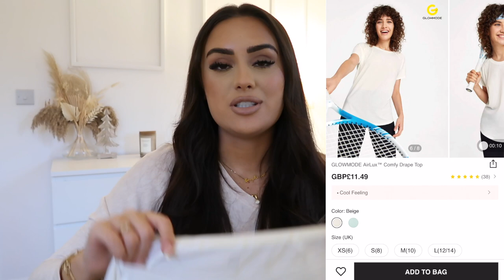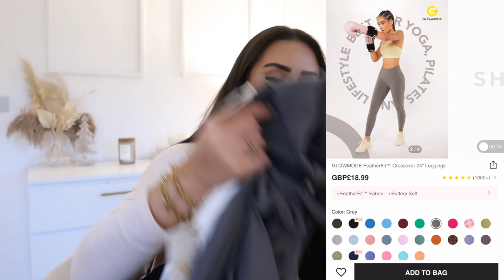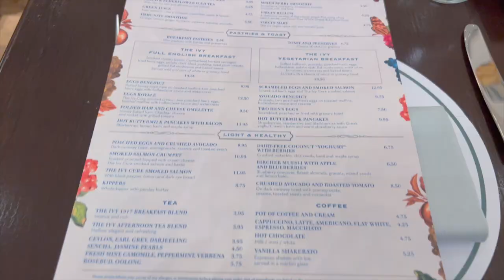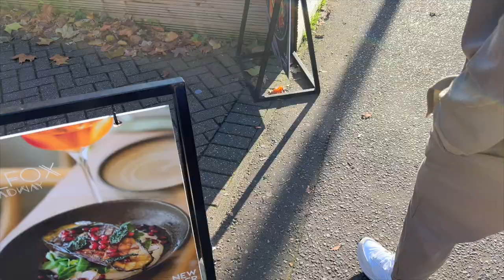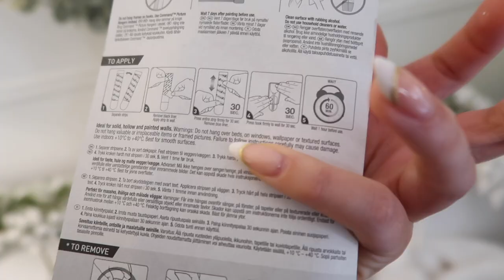COSY CHRISTMAS VLOG | ZARA New In, Baking Cinnamon Buns & Weekend with us!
COSY CHRISTMAS VLOG | ZARA New In, Cosy Baking & Weekend with us!